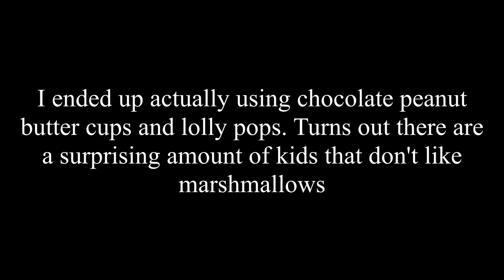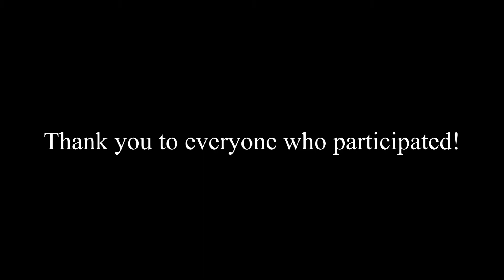The Marshmallow Experiment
I really apologize for the quality of the sound and video, I'm not sure what happened, my software was on the fritz and had a really hard time exporting it smoothly.